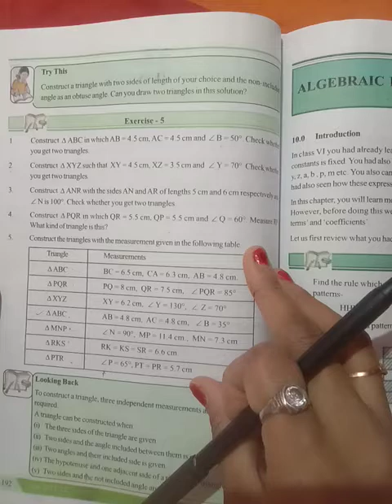7th Class T.S Maths Ch-9 Construction of Triangles. Ex:5.5th bit(1&2)pro/sol's. pgno:192.part-1.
M.Sc,B.Ed Maths.